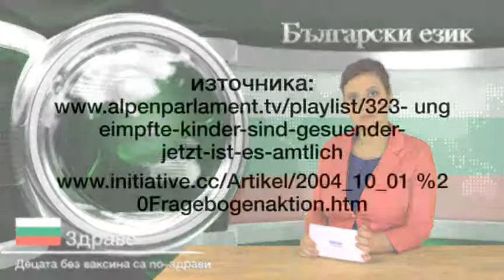Добър вечер скъпи зритили | България | klagemauer.tv